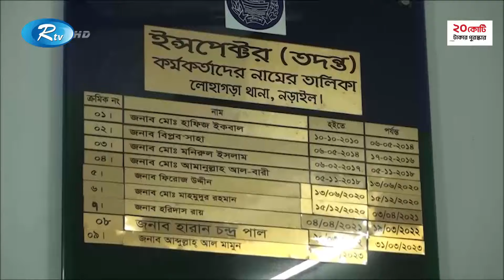যে গ্রামে শত্রুতার জেরে কোপানো হয় টিনের চালা | Village | House | Rtv News